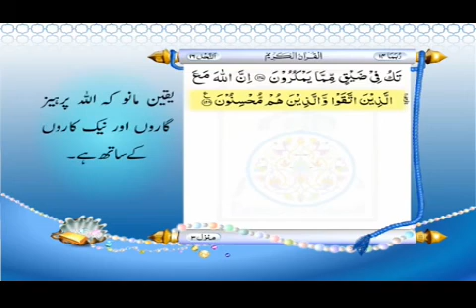Tilawat Quran Pak With Urdu Translation - Para (14)